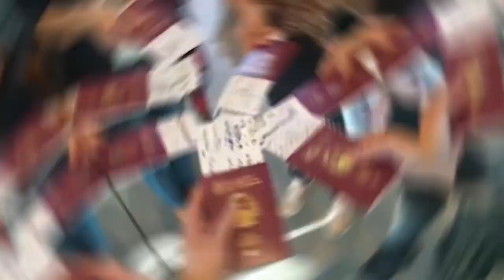Концерт на „Танец“ во Малме, Шведска (25 октомври 2019)